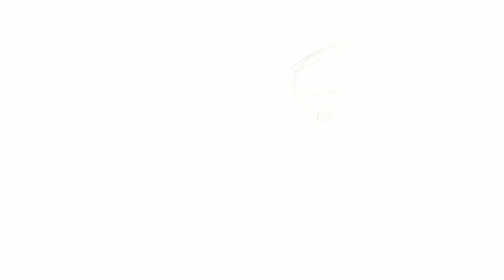7.⁠ ⁠Un mercado en el desierto. ⁠En un mercado persa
7.⁠ ⁠Un mercado en el desierto.
En un mercado persa
En una cueva oscura como la noche vive un monstruo llamado Tonarex. Cuentan que solo una música mágica es capaz de apaciguarlo, pero nadie en la aldea lo ha logrado.
La pequeña Lenara, gracias a su determinación y valentía, guiará al monstruo en un viaje por diferentes países y músicas que supondrá una experiencia transformadora para ambos.
Texto: Cristina Oleby - Autora
Animaciones: Ricardo Almondroguez
Voces: Marco García, Alberto Calleja, Amaia De Ce
Locución, Sonorización y Efectos sonoros: Red Dot Studio, SL (Luis Dias - Samuel Rebelo)
Música de la Banda de Música El Espinar, las bailarines de la Escuela de danza Laura Sanchez Anton, Danzainómana, Espacio DanzArtes y demás compañeros artísticos.
Gracias al Ayuntamiento de El Espinar por hacer posible este gran espectáculo.